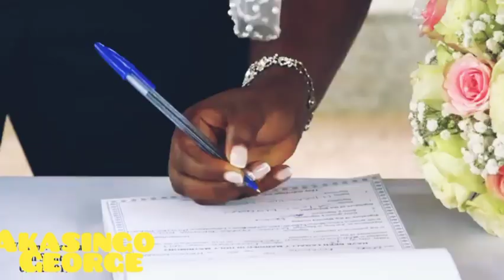Ankole Beauty😍# Embaga nungyi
Best one to watch